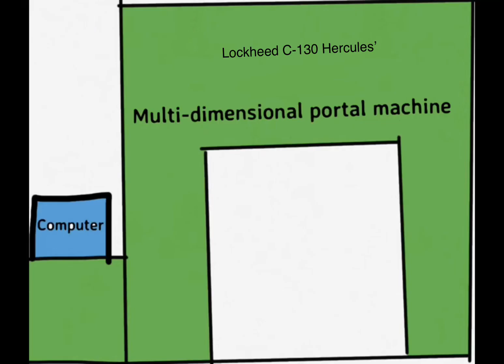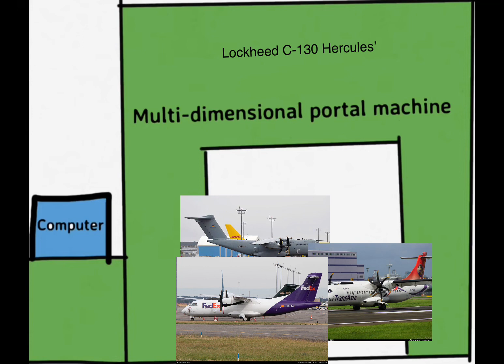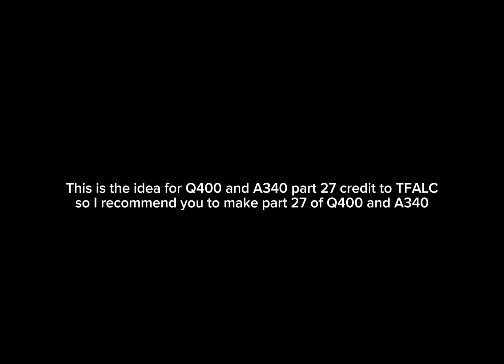ATR-72 and A400M part 27 TFALC’s world visit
In this video ATR-72 and ATR-42 want to collab with A400M to teleport to Munich Airport and collab with @TFALC , this is the part idea for @TFALC if you watch this video.